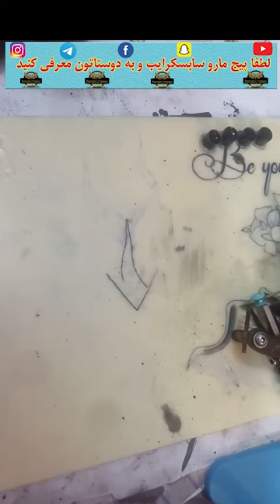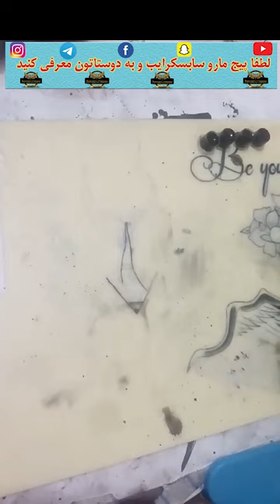تمرین سبک نو لاینینگ یا کار بدون خطوط و کم خط toterial tattoo learning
کلاسهای مجازی تتو:
لطفا از اولین کلیپ و قدم به قدم پیش روی کنید.
ترتیب کلیپها روی اصول هست و در صورتی که شما زودتر از حالت نرمال کلیپها رو مشاهده کنید و یا تمرینات رو انجام ندهید هیچ تضمینی به یادگیری شما نیست
کلاسهای رفع اشکال در پایان هر مبحث انجام میشود
لطفا تمرینات هر بخش رو به قدری انجام دهید که بدون اشکال بتونید به مرحله بعدی اموزش بروید.
امیدوارم بتونیم کمکی در راه تتو ارتیست شدن شما کنیم.
دوستان لطفا برای حمایت از ما پیج های من رو دنبال کنید و با سابسکرایب لایک و کامنت از ما حمایت کنید